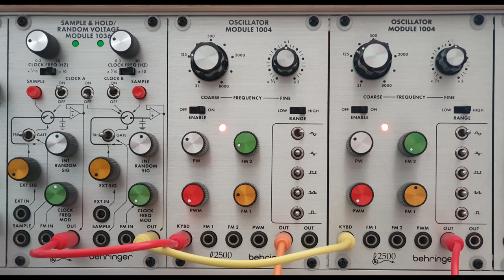Ambient modular - Multiple sound modifications (Mutable Instruments + Behringer/ARP 2500, n° 45)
Synthesizers : Mutable Instruments modular system, Behringer/ARP 2500

Two signals (produced by two Plaits) are sent to several modules : two Rings (resonators), two 1047 (filters), the two halves of Blades (overdrive/filters), and two 1005 (ring modulators with sine waves at audio frequencies). The resulting signals are mixed before being sent to Beads.
Random modulations, coming from two Marbles and a 1036, are applied to the frequencies of the sources. The other parameters are modulated by enveloppes or the « slow random » outputs of a 1016.

Sound sources : Plaits + Plaits
Sound modifiers : Rings + Rings (resonators) + 1005 + 1005 (ring modulators) + 1047 + 1047 (low pass/notch filters) + Blades (filters)
Modulation sources : 1004 + 1004 + Marbles + Marbles + 1036 (S/H) + Stages (enveloppe generators) + 1033 (enveloppe generator) + 1016 (noise generator)
Effects : Beads + Beads
Miscellaneous : 1050 + 1050 (mixers) + Links + Links (mixers/multiples) + Blinds (attenuators) + Veils (output mixer)